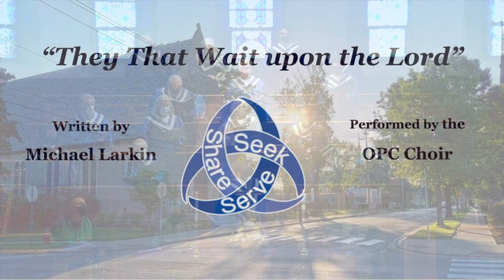They That Wait Upon The Lord | OPC Choir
OPC Choir performs "They That Wait Upon The Lord", with Lynn Jacobs on organ. Selection from the February 20 service.

Oxford Presbyterian Church, OxfordPresbyChurch.org